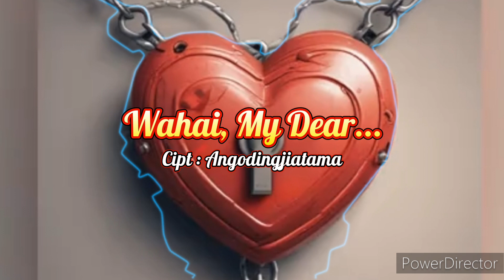Angodingjiatama - Wahai, My Dear (Official Lirik & Lagu Ai)